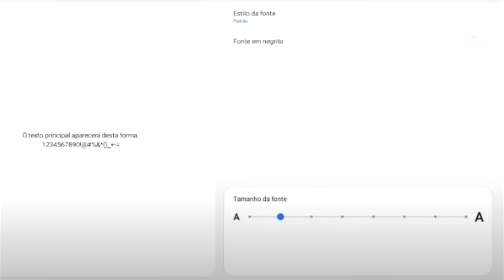sensi vip mobile gratiz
Apenas tags ❤️

free fire
free fire ao vivo